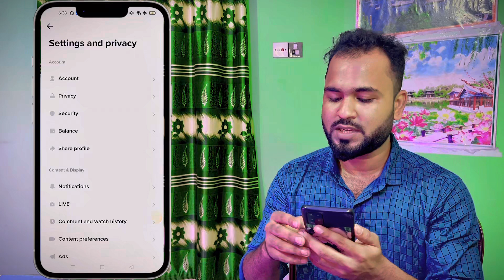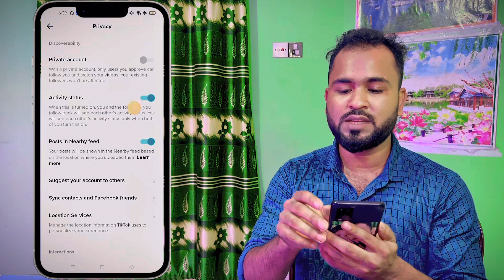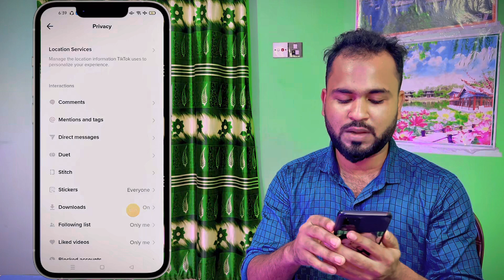টিকটক একাউন্ট আন প্রাইভেট করুন।How to unprivate TikTok account